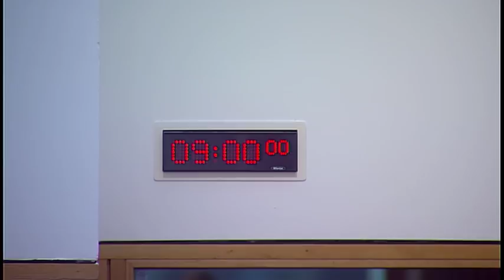Social Security Committee - 16 April 2018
1. Secretary of State for Work and Pensions: The Committee will take evidence from-
Rt Hon Esther McVey MP, Secretary of State for Work and Pensions, UK Government;
Mary Pattison, Director, Ageing Society, State Pensions and Devolution, and Denise Horsfall, Universal Credit Operations Area Director, Scotland, Department for Work and Pensions.